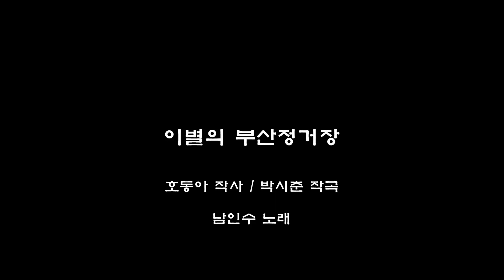이별의 부산정거장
호동아 작사,박시춘 작곡
남인수 노래

EWI 연주: 송동훈